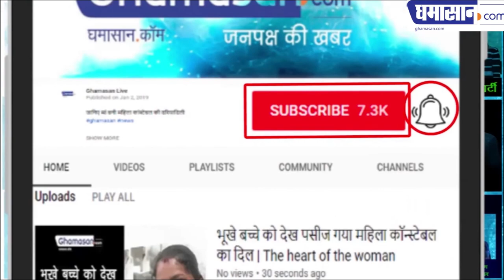TOP NEWS MP: Congress MLA, Minister Jitu Patwari नेत्रहीन बच्चों के साथ पहुंचे Radisson Hotel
TOP NEWS MP: Congress MLA, Minister Jitu Patwari नेत्रहीन बच्चों के साथ पहुंचे Radisson Hotel: देखिए किस निराले ढंग से मनाई मंत्री जी ने होली